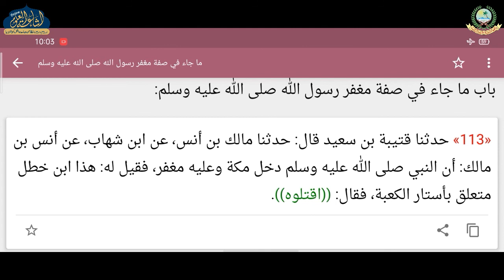SHAMAIL E TIRMIZI 50 | ARABIC 7 | MAULANA IFTIKHAR SAHAB | ISHAATUL ULOOM ONLINE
شمائل الترمذي
درس 50
الصف السابع
مولانا افتخار احمد صاحب سمستي فوري